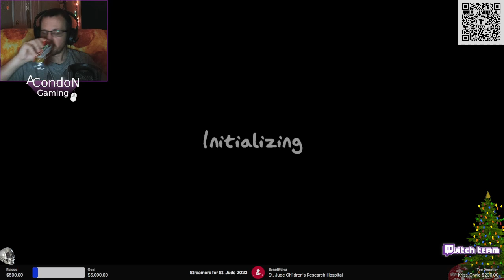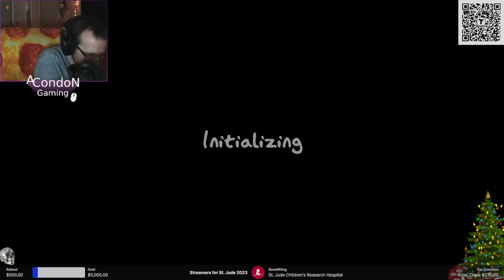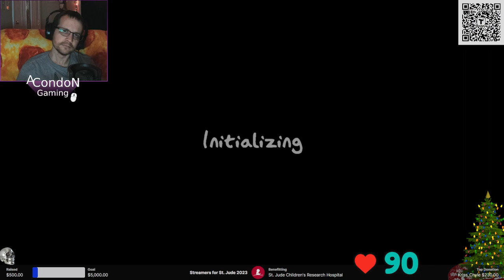Kinky Ghost - Twitch Livestream Phasmophobia Part 118 *V.O.D*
Sick ol' me playing with Zorma once again trying to tough it out and figure out some ghosties.  I apologize for the horrible voice, it is just mine after all...